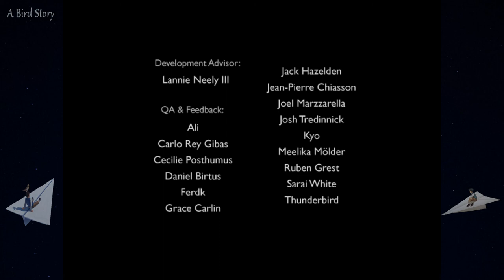Let's Play A Bird Story - Complete Game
A Bird Story is a short story by the same makers of To The Moon. This story is told without any dialog, only music and emotion.